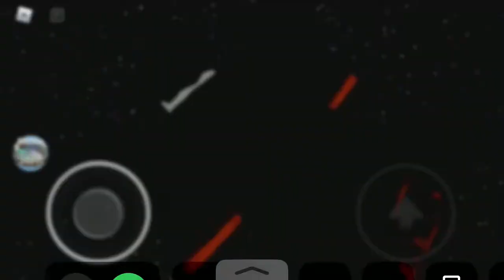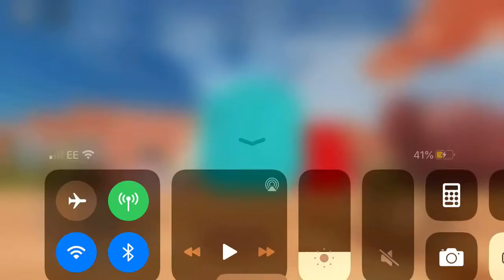Playing a ball game